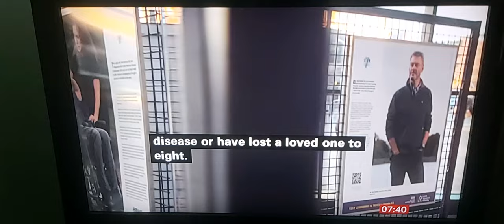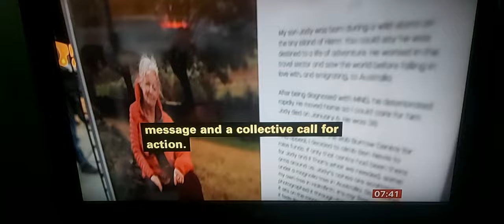New Photo Exhibition in Leeds featuring Rob Burrow to raise MND awareness and build new MND centre!!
BBC Breakfast News on BBC News Channel on Sunday 6th November 2022.

BBC Breakfast News Presenters Ben Thompson and Nina Warhurst.

BBC Look North News Correspondent Cathy Killick reports at Leeds City railway station for new Photo Exhibition presented by Leeds Hospitals Charity on Friday 4th November 2022.

Rob Burrow, 40, Former Leeds Rhinos Rugby Player and MND Campaigner.

Lindsey Burrow, Rob Burrow's wife and MND Campaigner.

Katie Dawson who lost her dad Warren due to MND in 2018, raised £10,000 in his name and support Rob Burrow Centre for MND.

Louise Jordan, 61, GP who is diagnosed with MND in 2021 and no longer to speak but use ipad to communicate.

Ian Flatt, 56, MND sufferer and went to climb Snowdon in 2022 using his rugged wheelchair and MND Campaigner.